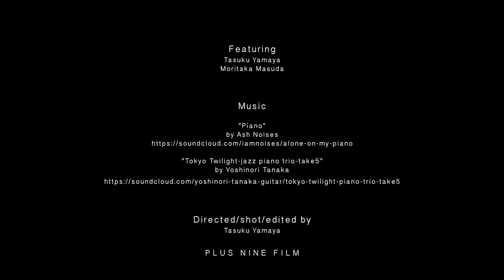【2018】Backcountry riding in Japan. 「WINTER PLAY」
Backcountry riding in Nagano, Japan.
A snowboarder, a skier, one DSLR, one Gopro, 2 men only.

Canon EOS 5D4 / GoPro5

関東のサンデースキーヤーとサンデーボーダー、
二人で長野の山の中をうろうろして撮りためた
バックカントリーオンリーのライディング。

スキーヤーは撮影のためにボードから乗り換えたばかりの素人。
ボーダーは篭もり経験なしの純通い。純サンデー。

限られた時間、限られた機材、限られたクルーで
できる限りのことをやってみた。

いい大人が山の中で本気で遊ぶ。